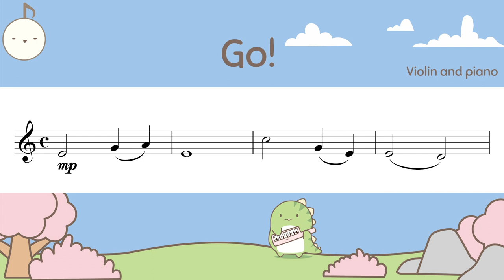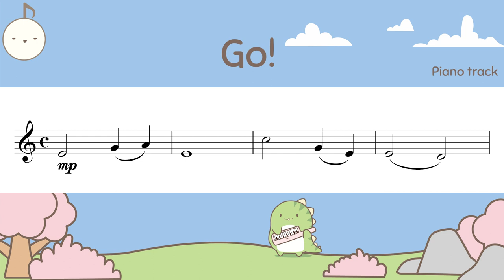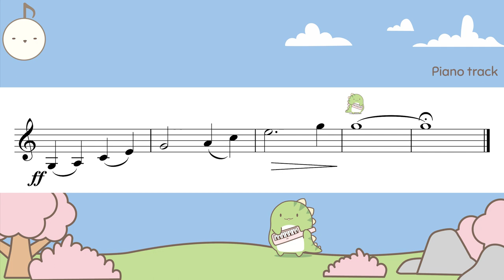(Fast) Moonrise ABRSM 2024 Violin grade 1 (B1)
Moonrise by Bernard Shore
ABRSM 2024

0:00 Performance track
1:17 Piano track